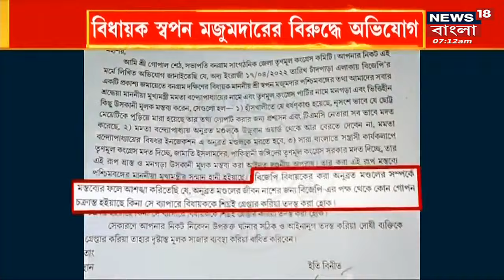Bangla News | বিধায়ক Swapan Majumder-র বিরুদ্ধে গুরুতর অভিযোগ TMC-র, উঠল গ্রেফতারের দাবি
Bangla News | বিধায়ক Swapan Majumder-র বিরুদ্ধে অভিযোগ। Bangaon থানায় অভিযোগ দায়ের TMC নেতার। অভিযোগ দায়ের TMC নেতা Gopal Seth-র। "Mamata-র বিরুদ্ধে উস্কানিমূলক মন্তব্য"। Swapan Majumder-র গ্রেফতারের দাবি TMC-র। দেখুন বিস্তারিত